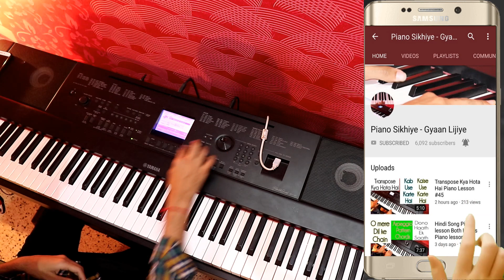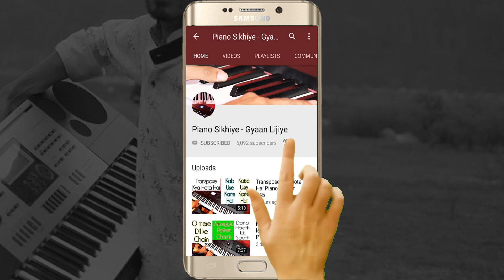दोनों हाथ एक साथ Piano Pattern Piano exercise Piano Lesson #55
Piano both Hands Exercise
Both Hands Piano Independence
Play Piano Both Hands Together
Play Piano exercises,Improve Piano Skills
Piano technical Work
Piano Movement Exercise